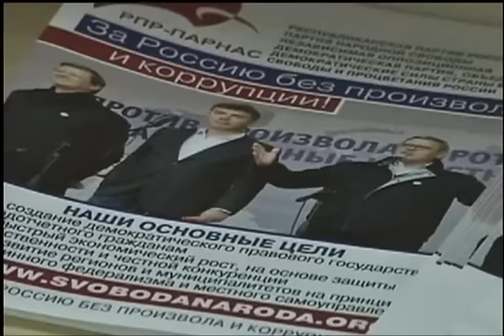Борис вспоминает Бориса. Немцов о Березовском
Комментируя уход из жизни Бориса Березовского, Немцов заявил, что опальный олигарх поплатился за то, что в свое время помог Владимиру Путину стать президентом России